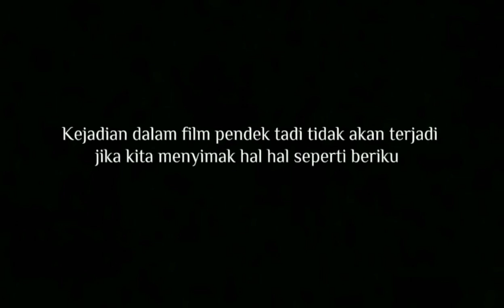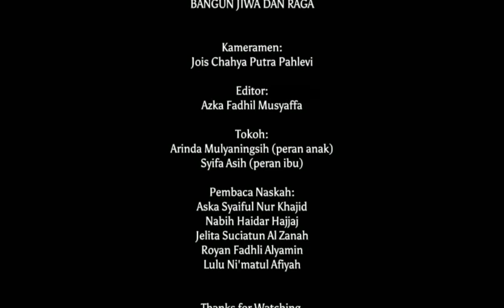KAMPANYE MAKANAN SEHAT | GELAR KARYA P5 BANGUNLAH JIWA DAN RAGANYA